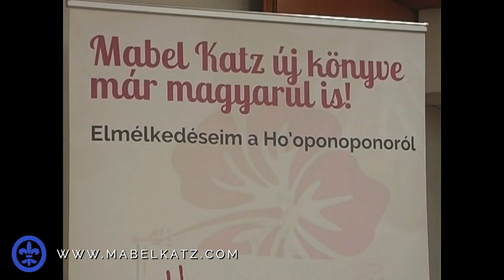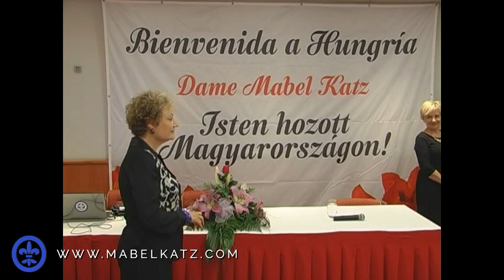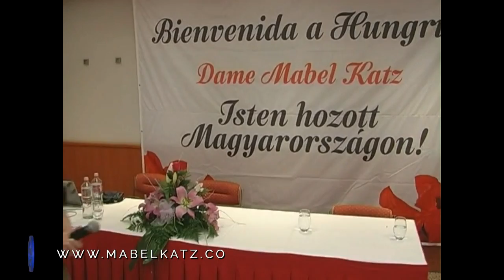Presentation of new book "My Reflections on Ho'oponopono" in Hungary.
Mabel Katz presented her new book "My Reflections on Ho'oponopono" in Hungary on November 2015.
She said to the attendees: "Even today I'm still amazed on how Ho'oponopono and God work. Today, very humbly I tell you what Dr. Ihaleakalá used to tell me, " I don't know what you learn in other seminars, but this is all you need."  Besides, it's easy and it works for everybody"